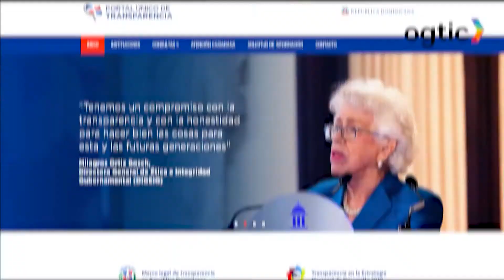Datacenter del Estado dominicano.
En el Datacenter del Estado dominicano, nos pusimos como meta brindar estabilidad a las operaciones de las instituciones del Estado.

Logramos incluir en el Datacenter, más de 17 nuevas instituciones con servicios ya operando, tanto en colocación y OGTICloud.

Reproduce el video y descubre, con cuáles otras acciones EstamosCumpliendo.